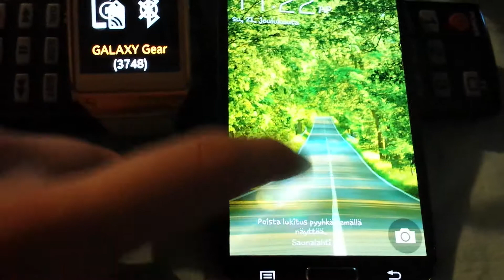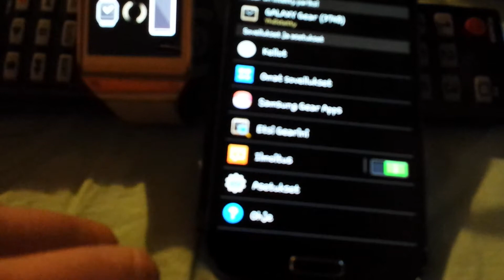i got problems with gear! help please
i got samsung galaxy gear 1. it worked fine 4month on s4.
i connected it to samsung galaxy s5. and it was running that connecting thing. i watched it half hour and nothing happened.